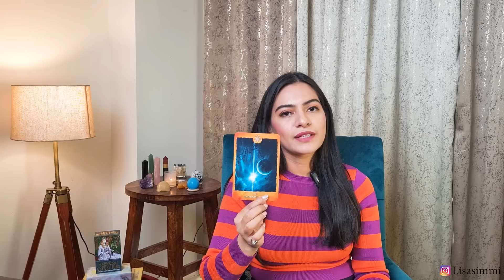How Lucky Is Your Zodiac Sign This Year? 2023 These Zodiacs Signs Destined To Be Lucky💫2023 TAROT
Horoscope 2023 Tarot- Astrology based 2023 Prediction  - How Lucky Is Your Zodiac Sign This Year? Pick a Card 💫 Tarot Card Tarot Reading in Hindi🔥Timeless Messages from Your Angels and Spirit Guides. Enjoy your reading.

TIME STAMP 💎
00:00 - Intro
Aries:     00:56
Taurus:  07:44
Gemini:  13:41
Cancer: 19:59
Leo: 26:03
Virgo : 32:37
Libra: 39:01
Scorpio : 46:44
Sagittarius : 54:11
Capricorn: 01:00:51
Aquarius : 01:07:52
Pisces: 01:14:35

For Personal Reading & Shop , Consultancy